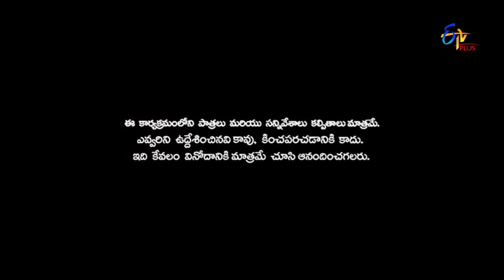Patas | Mukku Avinash & Gnaneshwar Performance | 29th June 2018 | ETV Plus